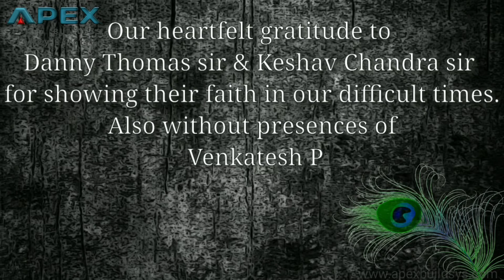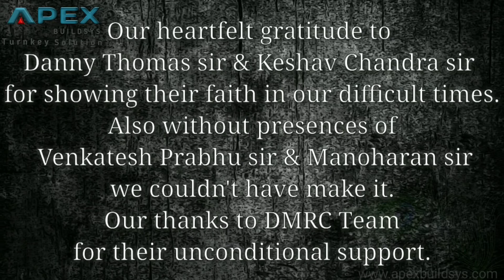Kochi_Metro Way To Glory👌